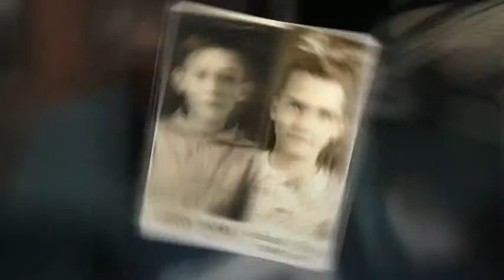LET ME CALL YOU SWEETHEART